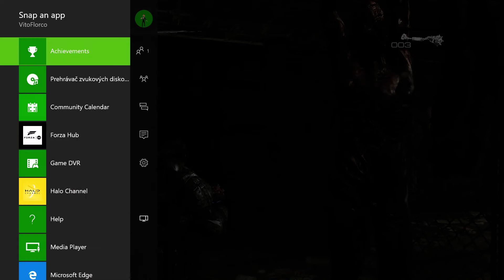Xbox One Backwards Compatibility Gears of War Gameplay Test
A little showcase how the Xbox One backwards compatibility actually works.. this is quite a feat of engineering!